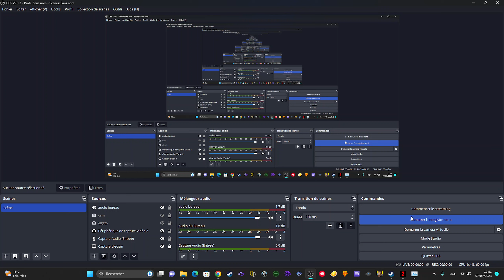Dying Light 2 Stay Human maximum settings + raytracing rx 6800 + 12600 k -32 gb ddr4 4000 mz hdd